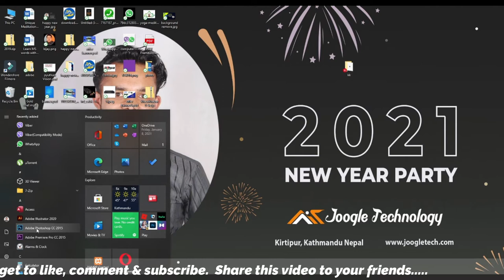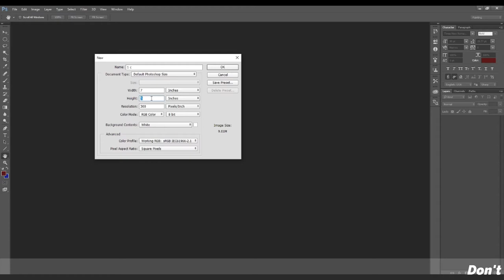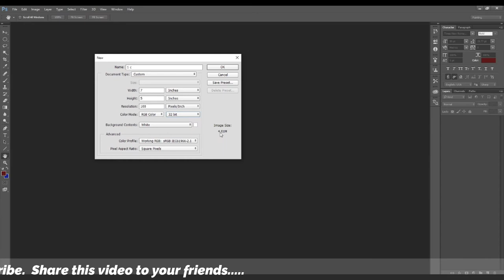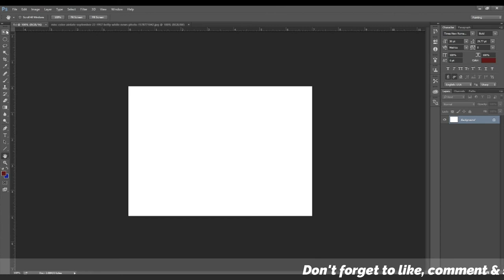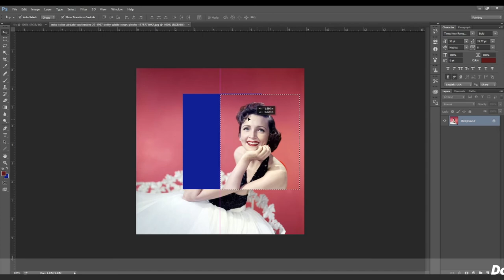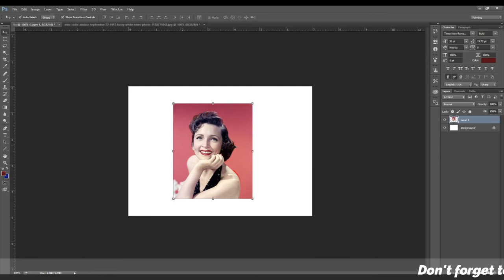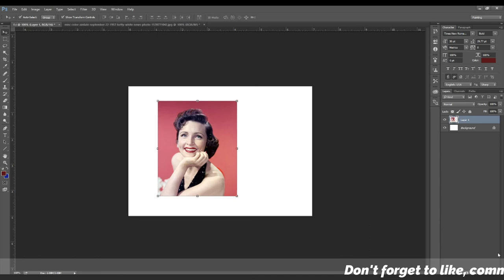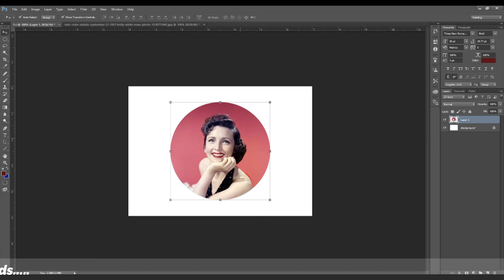How to use Photoshop for beginners in Nepali Part_1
Joogletech
Official Technical Channel Of Nepal
Joogletech  YouTube  Channel मा तपाईहरुलाई हार्दिक स्वागत छ, तपाईहरुले एस YouTube channel बाट दैनिक बीभिन्न  technical video हरु नेपाली भाषामा हेर्न  सक्नुहुने छ .